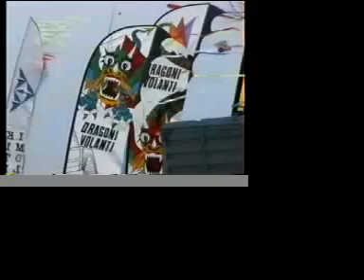Giuseppe Ceramicola - Archivio video -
Teatro del vento - Dragoni volanti - con Piergiovanni Antici il capo gruppo - Costruttore e fondatore